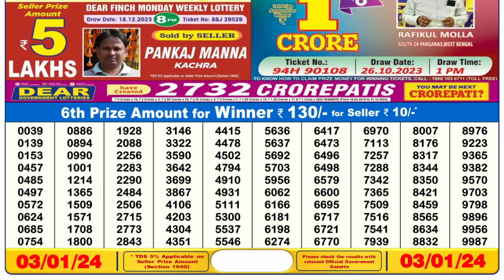Dear Lottery Sambad 6pm today 03.01.24 Nagaland State Lottery Result